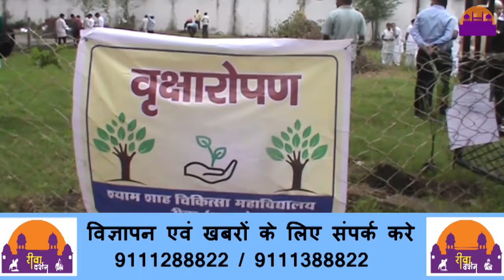श्याम शाह मेडिकल कॉलेज में हुआ वृक्षारोपण ||REWA DARSHAN